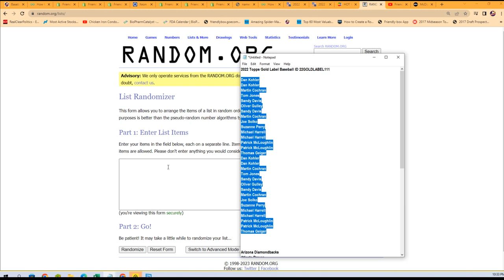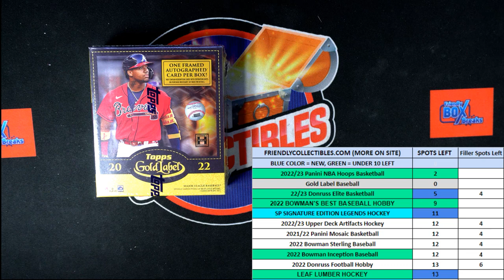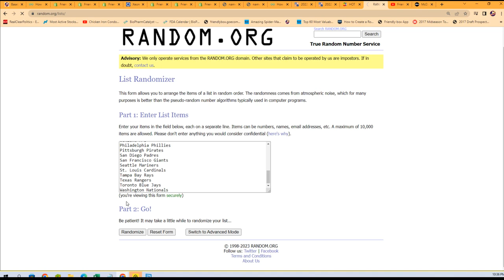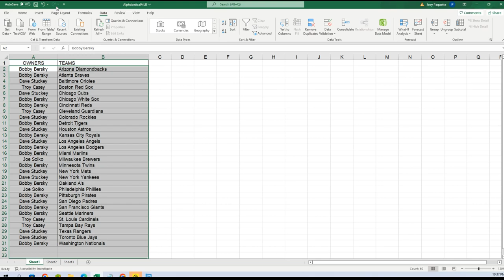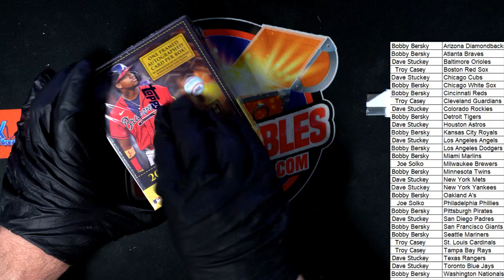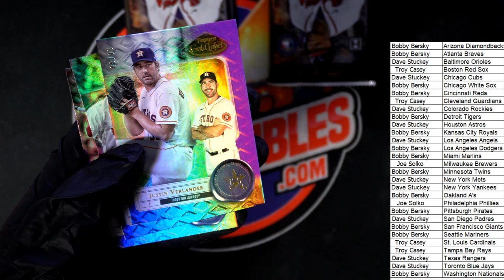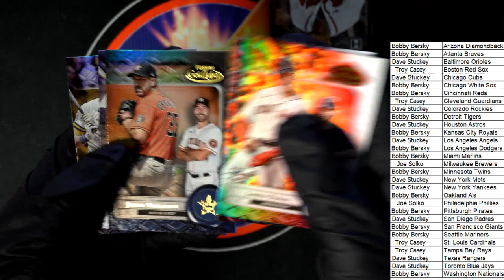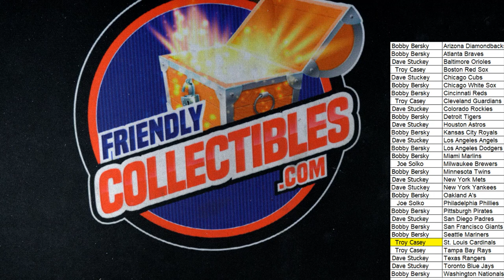2022 Topps Gold Label Baseball ID 22GOLDLABEL112